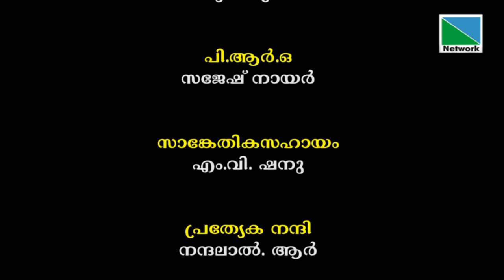സ്വന്തം വീടുകളില്‍ തനിച്ചായിപ്പോകുന്ന വൃദ്ധമാതാപിതാക്കള്‍ | പ്രതിരോധം